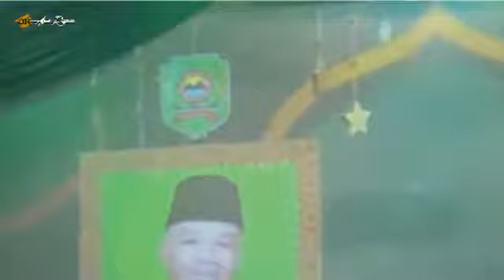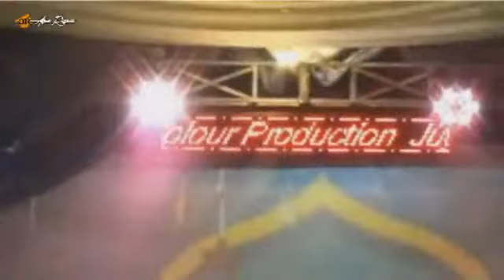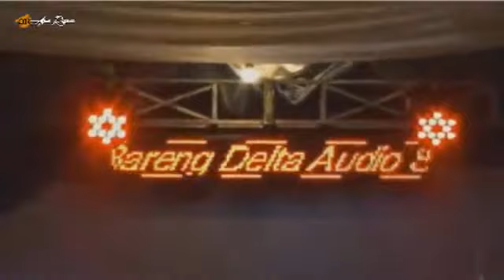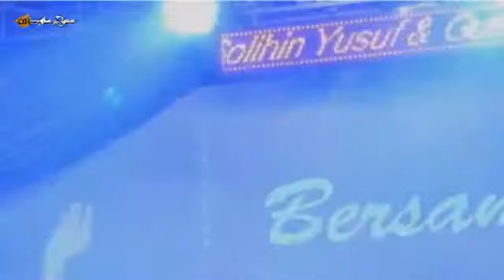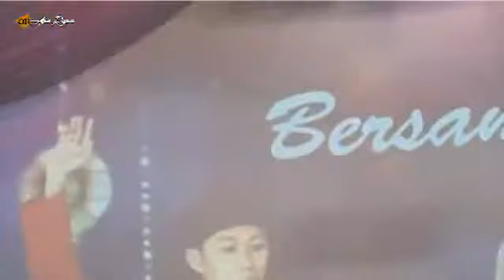🛑 LIVE SALAMWATES BERSHOLAWAT BERSAMA GUS BADAR DAN KH. SOLIHIN YUSUF SENIN 30 MEI 2022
Sholawat bersama Gus Badar dan pengajian umum oleh KH. Solihin Yusuf dari Surabaya dalam rangka Halal Bihalal Ranting NU dan Pemerintah Desa Salamwates Kecamatan Dongko Juga Harlah ANSOR Ke - 88 dan Fatayat NU Ke - 72 bertempat di lapangan desa Salamwates Kecamatan Dongko Kabupaten Trenggalek.